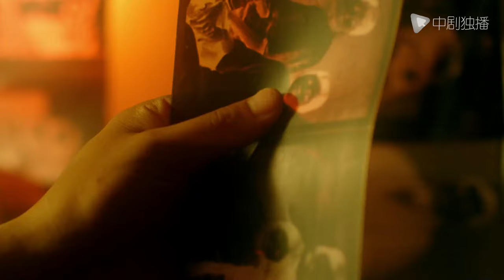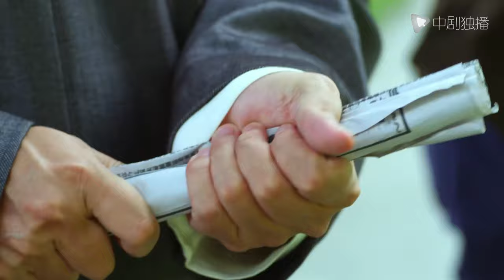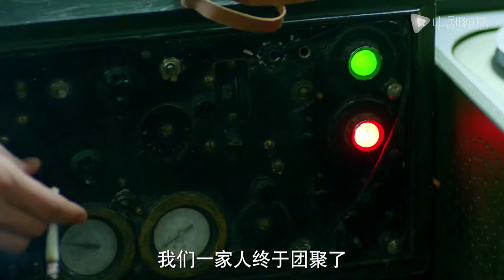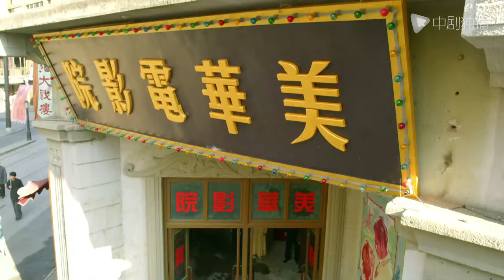胭脂 第28集（赵丽颖、陆毅、袁文康、陶昕然 领衔主演）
电视剧#胭脂 正在热播
► 剧情介绍
《胭脂》剧情简介：
      1937年日本侵华，众多有志青年投身抗日。蓝胭脂（赵丽颖 饰）与冯曼娜（陶昕然 饰）曾是闺蜜，但胭脂加入国民党抗日，而曼娜的父亲冯子雄（石兆琪 饰）却成为汉奸，导致两人关系破裂。同时，共产党人也积极抗日，其中周宇浩（陆毅 饰）成为军事委员会参谋，与胭脂在战斗中产生交集。最终，这对年轻人克服重重困难走到一起，但他们仍面临更多严峻挑战。